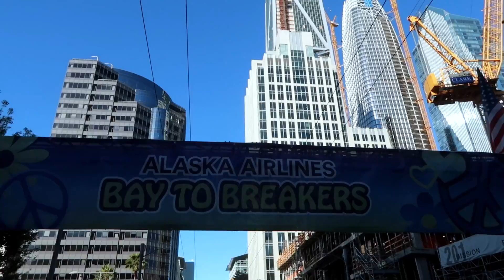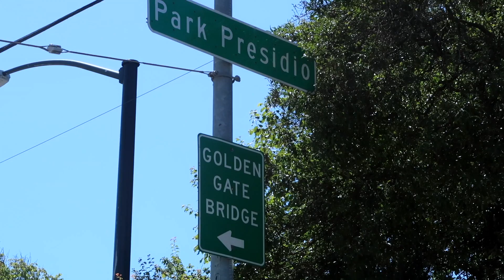NOBODY WEARS CLOTHES AT BAY TO BREAKERS! **escape to napa valley**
First time running Bay to Breakers in San Francisco - costumes and lack thereof galore. Also, a trip to Napa and Sonoma for some wine tasting. Finally, Shoutout Sunday!

vlog_147